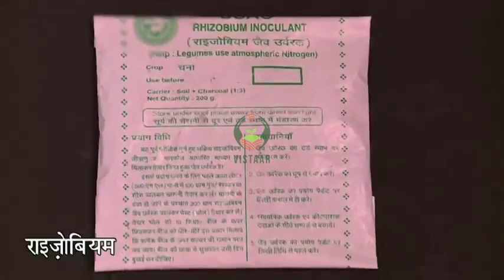दलहनी फसलों में जैव नियंत्रक द्वारा बीजोपचार व विधि